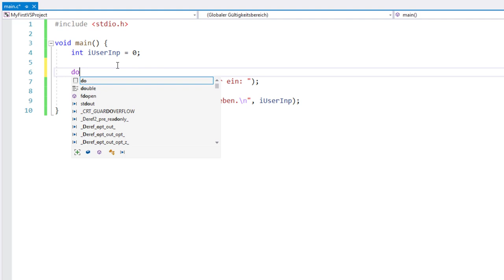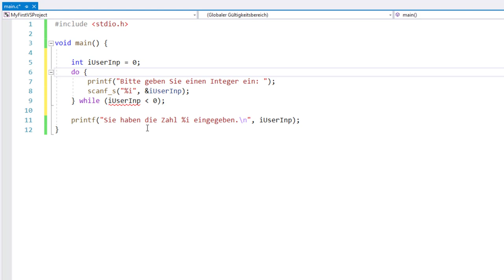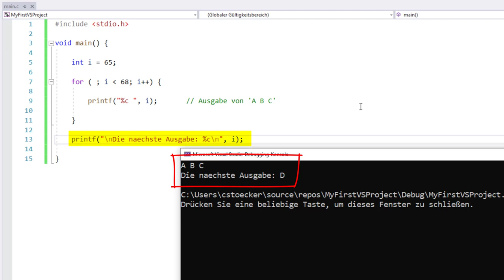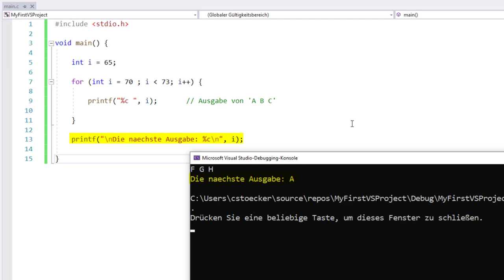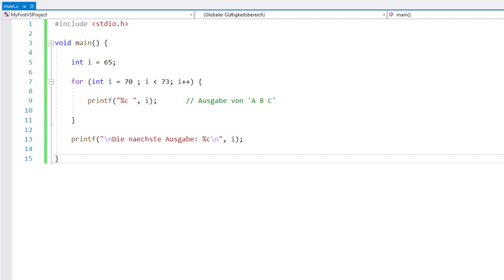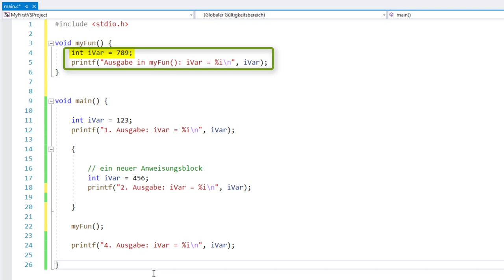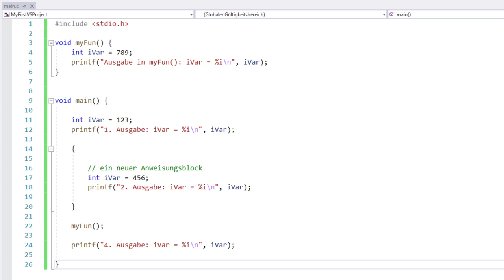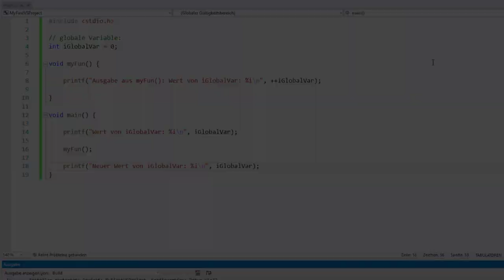C-Programmierung #14: Lokale und globale Variablen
Je nachdem in welchem Bereich eines Programms Variablen definiert werden, sind sie nur begrenzt, also lokal, sichtbar. Globale Variablen können wiederum im ganzen Programm verwendet werden. Wie lokale und globale Variablen deklariert werden und was das Ganze mit compound statements (Anweisungsblöcken) zu tun hat, erkläre ich hier.

▬ Inhalte ▬▬▬▬▬▬▬▬▬▬▬▬▬▬▬
00:00 - Intro
00:51 - Lokale Variablen und compound statements
06:32 - compound statements erstellen
07:51 - Sichtbarkeit von Variablen in Funktionen
09:09 - Globale Variablen
10:36 - Outro